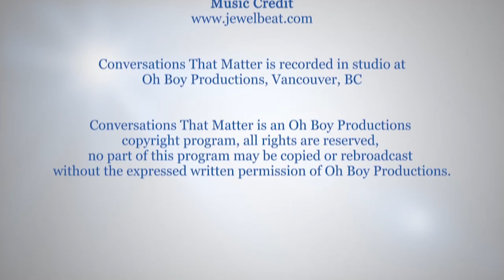Mapping The Human Genome (w/ Kevin Davies, author of The $1,000 Genome)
The promise of mapping the human genome is about to be realized.

That is according to Kevin Davies, author of "The $1,000 Genome."

In 2000, the world of medicine and research was all aflutter with possibility. The human genome project was about to wrap up and we were promised huge health benefits. That was 16 years ago and so far, reality has come up short of the promised potential.

Davies says all of that is about to change. As an example, he points to the pharmacogenomics trials underway by the BC Pharmacy Association as a huge step forward in the delivery of designer medicine.

ctm098